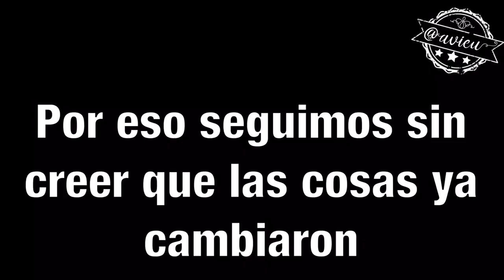De verdad las cosas ya cambiaron en Chiapas y en México?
No es que la gente se resista al cambio, es que la gente sigue sin creer que las cosas ya cambiaron... y López Obrador en la tierra de Manuel Velasco lo reafirmó (calló sobre todas las corruptelas del “güero”)